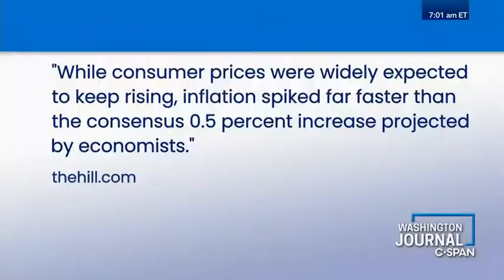MONEY and SEVEN and MORNING and PRICE